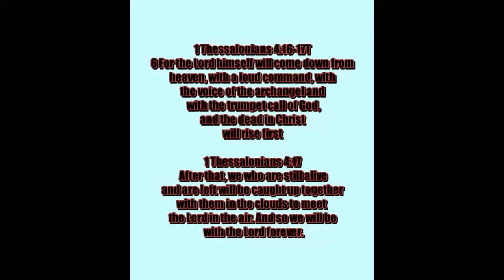⚠️BREAKING China warns of retaliatory strikes on Kiev in coming days, All Eyes on the Middle East!